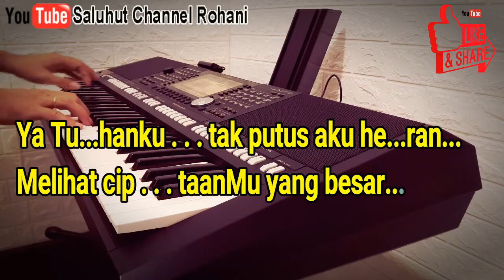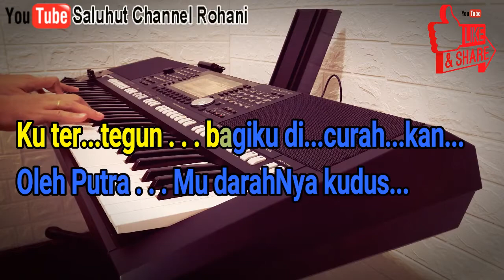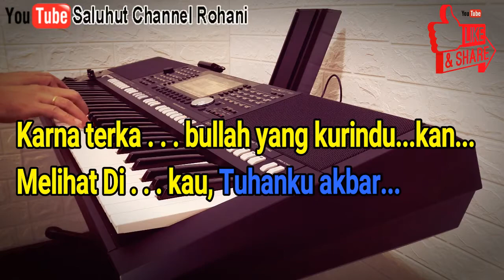BILA KULIHAT BINTANG GEMERLAPAN [KIDUNG JEMAAT 64] NADA PRIA BES=DO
Bila kulihat bintang gemerlapan
Dan bunyi guruh riuh kudengar
Ya Tuhanku, tak putus aku heran
Melihat ciptaanMu yang besar

Maka jiwaku pun memujiMu
Sungguh besar Kau, Allahku

Ya Tuhanku, pabila kurenungkan
PemberianMu dalam Penebus,
Ku tertegun bagiku dicurahkan
Oleh PutraMu darahNya kudus

pabila nanti Kristus memanggilku
Sukacitaku amatlah besar
Karena terkabullah yang kurindukan
Melihat Dikau, Tuhanku akbar